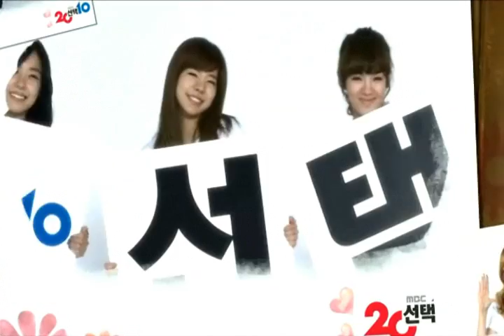소녀시대(SNSD) - La La La (2010 Election MBC)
소녀시대(SNSD) - La La La (2010 Election MBC) Enjoy